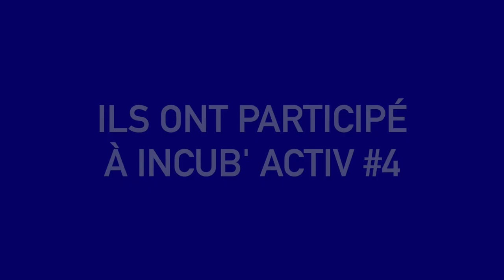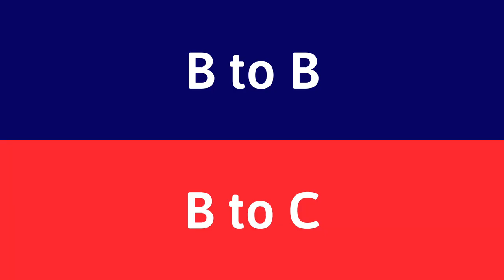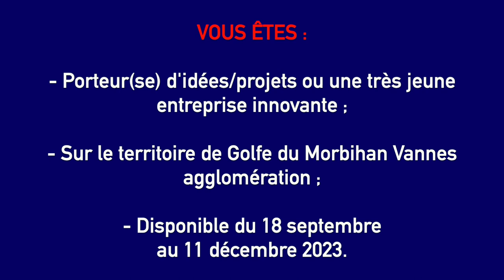Retour d'expérience : Incub'Activ Promo #4 (version longue)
Ils ont participé à la 4ème édition du programme d'accompagnement Incub'Activ.
Découvrez leur retour d'expérience et leur entreprise à travers cette vidéo :
- Nicolas Rémy, fondateur de Ready4Sea
- Thibault Douillard, fondateur de Kapli
- Hervé Basset, fondateur de Job-Staging

𝗟𝗮 𝟱𝗲̀𝗺𝗲 𝗽𝗿𝗼𝗺𝗼𝘁𝗶𝗼𝗻 𝗜𝗻𝗰𝘂𝗯'𝗔𝗰𝘁𝗶𝘃 𝗼𝘂𝘃𝗿𝗲 𝘀𝗲𝘀 𝗽𝗼𝗿𝘁𝗲𝘀 𝗲𝗻 𝘀𝗲𝗽𝘁𝗲𝗺𝗯𝗿𝗲 𝟮𝟬𝟮𝟯.